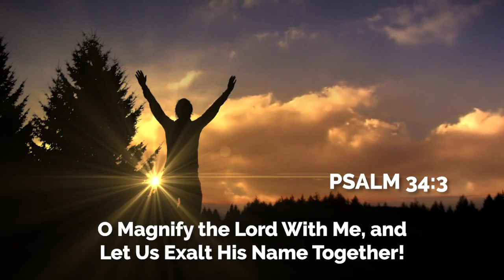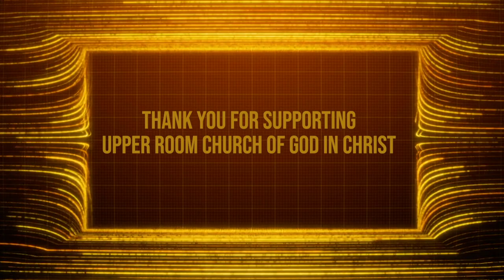Weekly Announcements 8-28-22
UpperRoomGospel.org